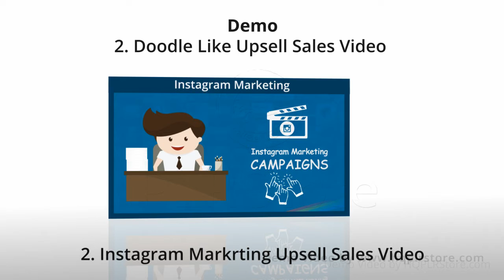Teespring Upsell 2 Mega Bonus Upsell